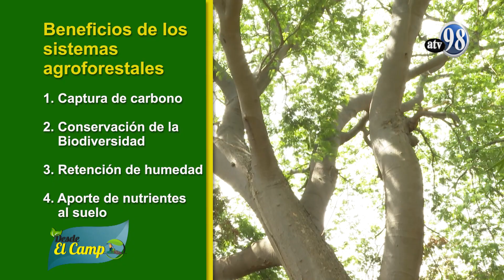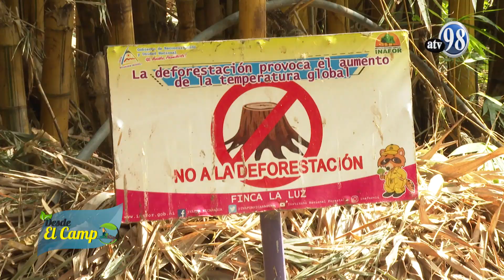TECNICA Sistema Agroforestales, sostenibilidad y seguridad alimentaria